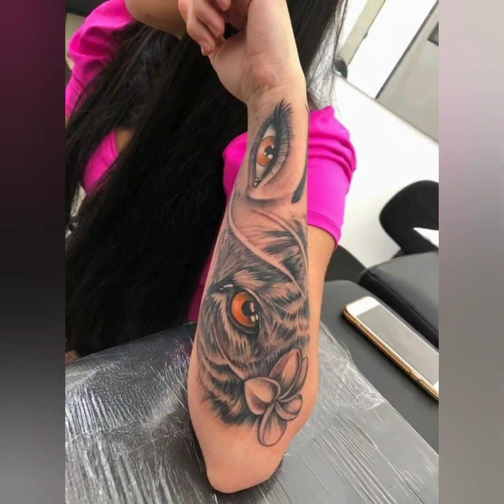Tatuaje drăguțe pentru fete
Va propunem ca sursa de inspiratie câteva modele de tatuaje drăguțe pentru fete. Am ales câteva modele care mi au placut, interesante în primul rând ca mesaj de transmis, ca si colorit si nu in ultimul rand ca si model realizat de artist. Sunt tatuaje pentru gât, tatuaje pentru spate, tatuaje pe coapse, tatuaje pe burta, tatuaje pe mâini, tatuaje pe hambar, tatuaje pe glezne, tatuaje pe fata, deci, cu alte cuvinte tatuaje pe tot corpul. Putem acoperi o imperfecțiune cu un tatuaj, Putem ascunde o cicatrice, sau pur si simplu putem adauga ceva frumos pe corpul nostru. Acestea fiind spuse va las sa va uitati la cele câteva modele de tatuaje drăguțe pentru fete.